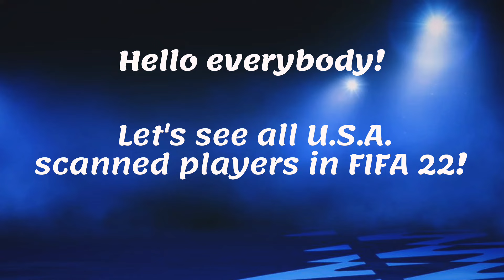FIFA 22 | All USA players with Real face! Pt. 1 (GK)